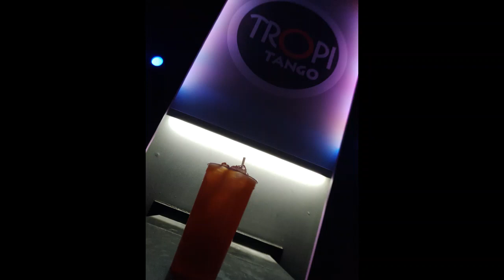DANZA 666-YANKEE DJ